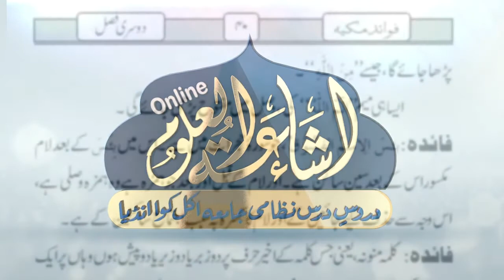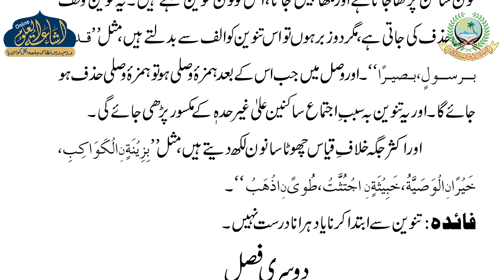FAWAID E MAKKIYAH 63 | ARABIC 2 | QARI HUSAIN AHMAD MARUFI | ISHAATUL ULOOM ONLINE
فوائد مكيه
درس 63
الصف الثاني
قاري حسين احمد قاسمي معروفي